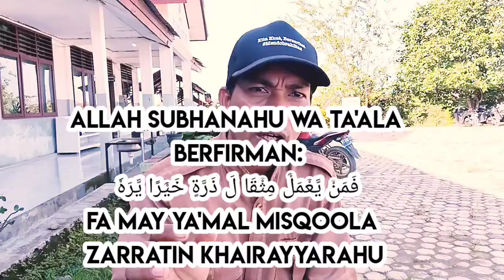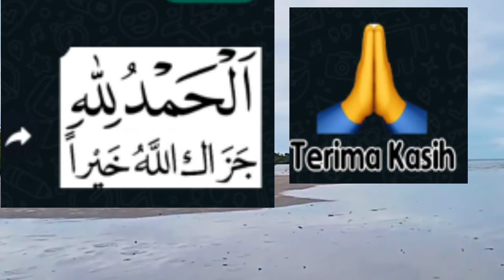Rahasia hati yang bersyukur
Kokohnya tubuh ini dan sejuknya hati bisa disebabkan dengan mengenali diri sebagai Hamba dan  mengerti akan Nikmat2Nya.
semakin banyak tahu  mestinya  semakin bersyukur dan bertambah iman  walaupun sebenarnya ssmakin tinggi Ujiannya.